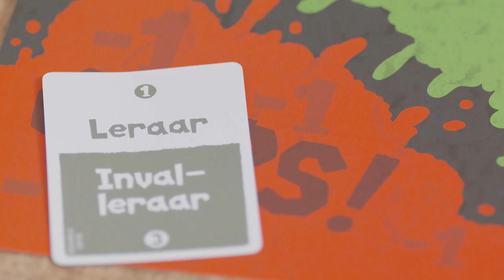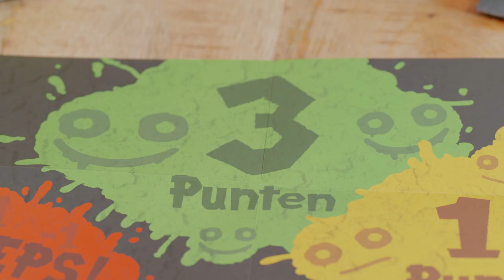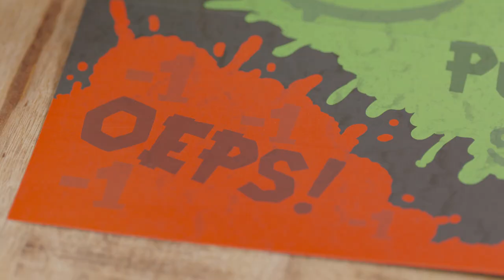Hoe speel je het partyspel Poetry for Neanderthals - Speluitleg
In deze video leggen we je uit hoe je het hilarische partyspel Poetry for Neanderthals speelt!
Ontdek in 3 minuten het spel Poetry for Neanderthals en de spelregels zodat je snel aan de slag kunt met spelen!